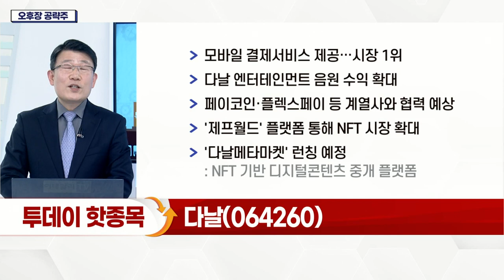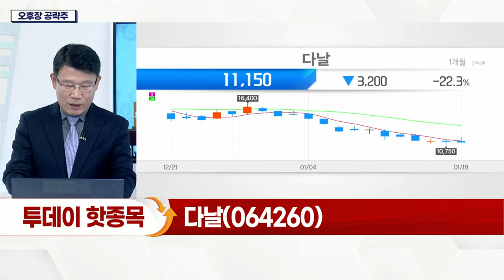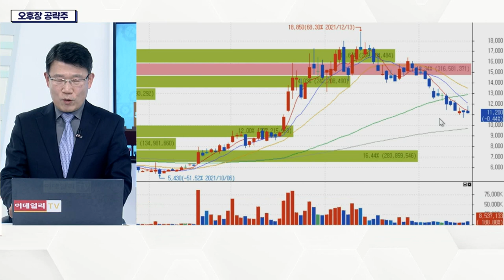다날(064260)... 모바일 결제서비스 제공… 시장 1위_오후장 공략주 (20220118)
다날(064260)
- 모바일 결제 서비스 제공… 시장 1위
- 다날엔터테인먼트 음원 수익 확대
- 페이코인·플렉스페이 등 계열사와 협력 예상
- '제프월드' 플랫폼 통해 NFT 시장 확대
- '다날메타마켓' 런칭 예정
- 다날핀테크, 투자 자금 200억 유치
- 英 결제 서비스 업체 '보쿠'와 제휴
- 보유자산 매각… 투자 자금 확보